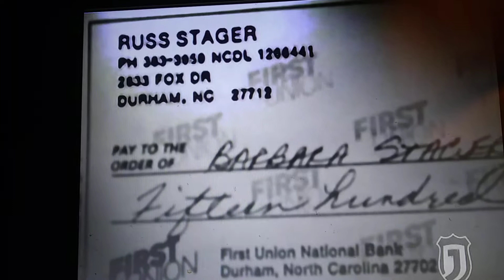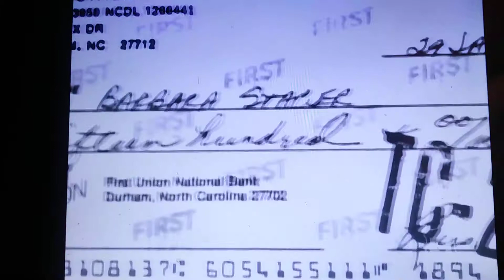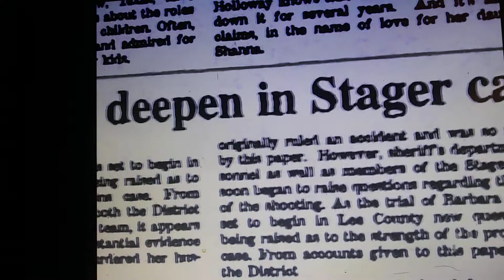THIS IS WHAT WHITE PEOPLE DO FOR WHAT EVER TO HAVE ( MONEY ) LIKE THIS BITCH KILL HER HUSBAND'S FOR